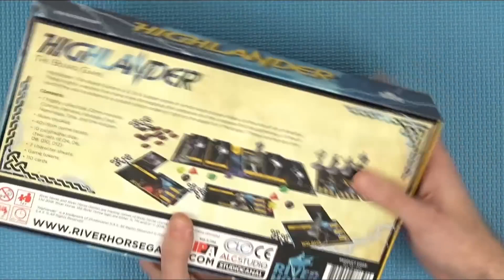Why Did 'Beasts of War' Change Their Name?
At Historicon 2019 we had the chance to sit down and chat with the team at OnTableTop. For many years we knew them as "Beasts of War," but a recent name and branding change led to us ask why they re-branded. In this interview we'll learn about that, as well as how they grew to become one of the largest wargaming channels on YouTube!